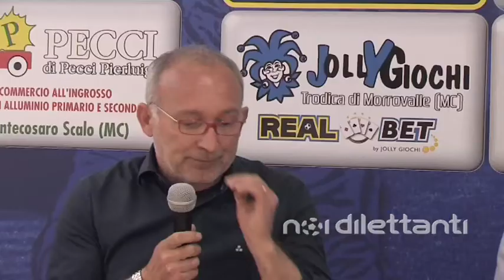NOI DILETTANTI - puntata 28 del 22 Maggio 2012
NOI DILETTANTI: il talk-show di calcio dilettantistico marchigiano, ospiti i
protagonisti delle serie minori.
In questa puntata: Roberto Lazzari (allenatore Vis Macerata), Matteo Ruffini (allenatore Casette Verdini), Paolo Pasquali (presidente Casette Verdini), Domenico Gobbi (dirigente Montalto), Valerio Amabili (d.s. Polisportiva Carassai).
Condotto da Giuliano Santucci.